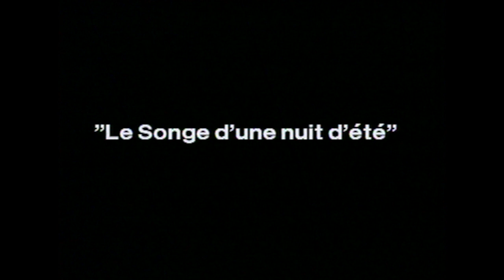Le Songe d'une nuit d'été - 1999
de William Shakespeare.

adaptation Valérie Frabetti - Théâtre Testoni - Bologne.
traduction Lætitia Fouquet.

avec
Rozenn Biardeau

Claudia Beaufreton

Kristoff Le Garf

Ludovic Douare
et Patrick Harivel.

Marionnettes Annie Korach

Costumes Alona Kocheleva
Lumières Jean Pierre Conin

Musique originale Stefan Kovacs Tyckmajer

Mise en scène François Juszezak

Régie Renaud Fouquet et Florent Lambert

extraits,  salle Vitez, théâtre d'Orléans.

avec le soutien de l'ADAMI